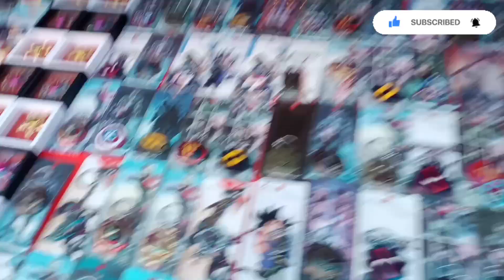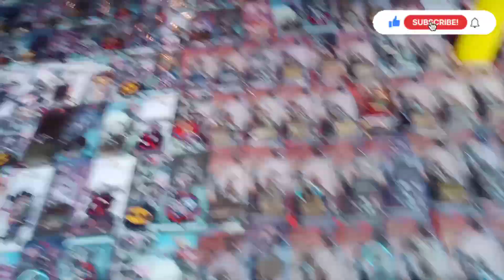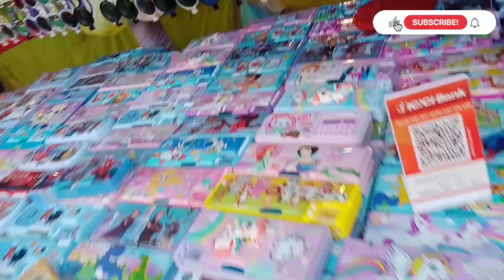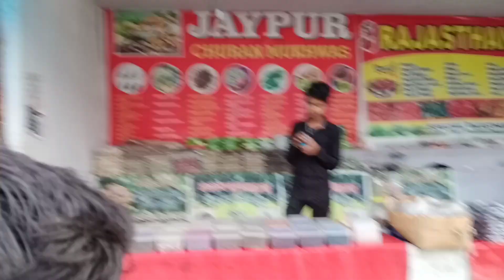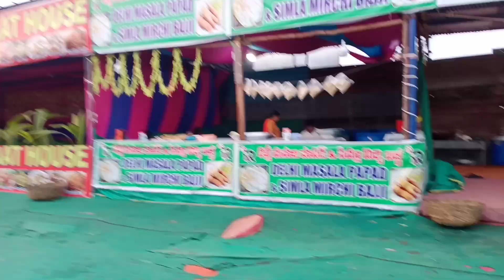Vizag Exhibition 2024 AU Grounds Shopping |Marine Park Exhibition @Vizag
Register For Free Online Classes On Core Java In Zoom Meeting By Sateesh Patnaik

Daily Class At 10am IST , 15 Days Duration
Any One Can Join

Every Month We Have New FREE Core Java Batch
Just Mail To Me To Register Your Name In Next Free Core Java Batch

This Is Sateesh Patnaik QA Trainer ( Software Testing Tools Trainer )